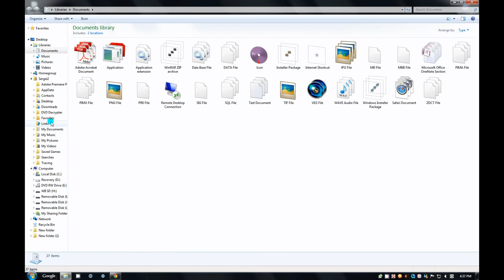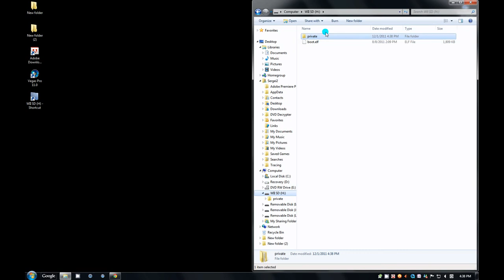How To Hack Wii With {LETTERBOMB} 4.3u